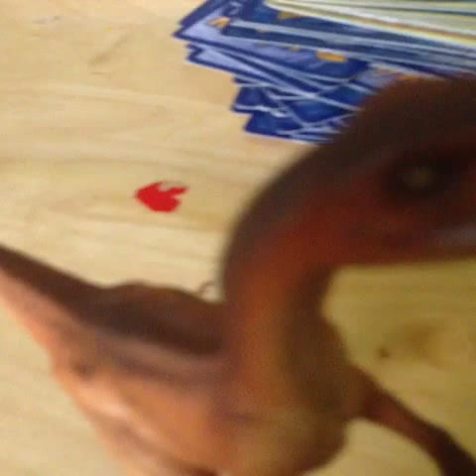Defeat the Velociraptor